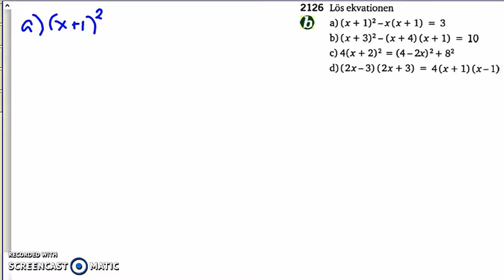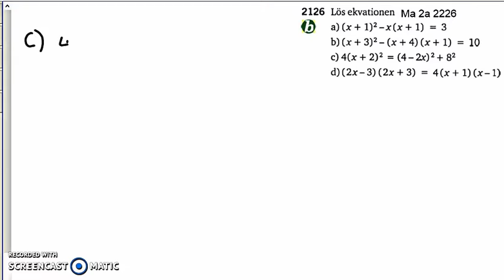Matematik 5000 2bc VUX - Kapitel 2 - Konjugatregeln och kvadreringsreglerna - 2126